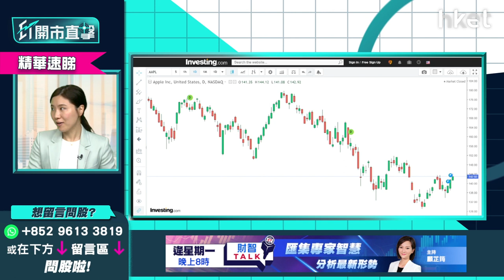【ET開市直擊】（精華）美股宜全走？李卓穎：集中港股部署更好